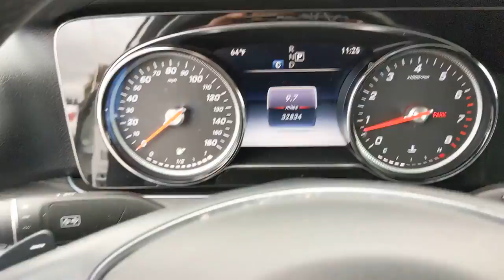2018 Mercedes-Benz E-Class Pleasanton, Walnut Creek, Fremont, San Jose, Livermore, CA 36989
2018 Mercedes-Benz E-Class
2018 Mercedes-Benz E-Class E 300 - Stock#: 36989 - VIN#: WDDZF4JB8JA471408

Certified.One Owner, Clean Carfax, CERTIFIED PRE OWNED, LOADED!!, 12.3 Widescreen Instrument Cluster, 19 AMG Twin 5-Spoke Wheels, Active Parking Assist, Adaptive Highbeam Assist, Air Balance Package, AMG Line Exterior, AMG Body Styling, Blind Spot Assist, Burmester Surround Sound System, Electric Trunk Closer, Hands-Free Access, Heated Front Seats, Illuminated Star, KEYLESS GO Comfort Package Code, KEYLESS GO, LED Intelligent Light System, Lighting Package Code, NFC Wireless Charging, Panorama Roof, Parking Assist Package Code, Perforated Front Brake Discs & Fr Brake Calipers, Power Rear Window Sunshade, Premium 2 Package, Rear Spoiler, SiriusXM Radio, Sport Interior, Sport Interior (P15), Wheel Locks. 22/30 City/Highway MPGPolar White 2018 Mercedes-Benz E-Class E 300 RWD 9-Speed Automatic I4** WE ARE OPEN **CALL NOW TO SCHEDULE A VISIT(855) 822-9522.Mercedes-Benz Details:* Limited Warranty: 12 Month/Unlimited Mile beginning after new car warranty expires or from certified purchase date (for Mercedes-Benz Certified Pre-Owned program)* Roadside Assistance* 165+ Point Inspection (for Mercedes-Benz Certified Pre-Owned program), 126 Point Inspection (for Mercedes-Benz Vans Certified Pre-Owned program)* Transferable Warranty* Vehicle History* Includes Trip Interruption Reimbursement and 7 days/500 miles Exchange Privilege (for Mercedes-Benz Certified Pre-Owned program), Within OEM Warranty less than 3 years old or 36,000 miles, CPO Extended Limited Warranty includes 2 years & up to 100,000 miles. Out of OEM Warranty less than 5 years old or 75,000 miles, CPO Extended Limited Warranty includes 1 year & up to 100,000 miles (for Mercedes-Benz Vans Certified Pre-Owned program)* Warranty Deductible: $0Here at Mercedes-Benz of Pleasanton, we have an extensive and exciting selection of used cars. We carry a variety of makes and models to ensure you are able to find what you're looking for.